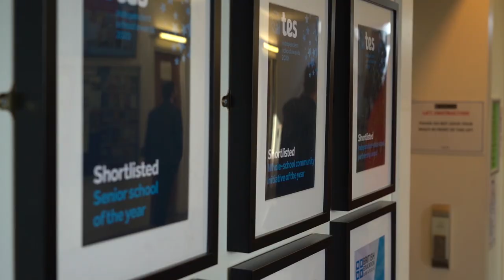Adam Pettitt on winning the TES Independent School of the Year 2020 Award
We’re very excited to announce that Highgate won the award for Senior School of the Year at the 2020 TES awards on Friday 7 February. As if that wasn’t enough, we then went on to win the overall award and prestigious title of Independent School of the Year 2020! Winning two awards is a momentous achievement and we would like to thank our whole school community of pupils, families and staff who have all contributed to these well-deserved accolades.